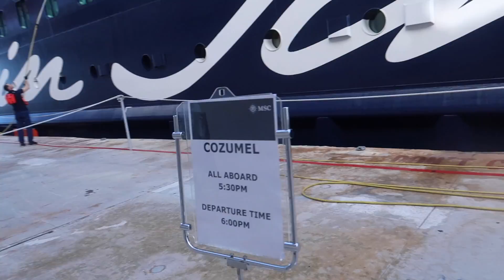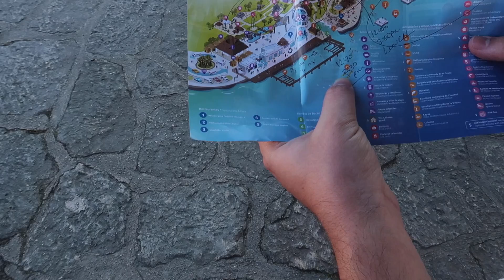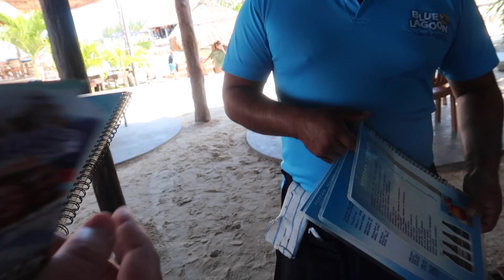Chankanaab Beach Adventure Park | WATCH THIS BEFORE YOU GO! | Cozumel, Mexico | MSC Seaside | Ep. 15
Good morning from beautiful Cozumel, Mexico!  We are docked this morning with Thompson Cruise Line, which is primarily a European cruise line.

Today we are doing the Chankanaab Beach excursion which is an "all inclusive" beach resort that we booked through Shore Excursioneer.  We have a great breakfast at the buffet and then head off the ship!

We are docked at the port of Punta Langosta today which is different from Porta Maya where we normally dock! We start off by having taxi troubles on the way to Chankanaab which creates a rough start to our tour.

The grounds of Chankanaab are absolutely gorgeous, and we really enjoying walking around taking it all in!  Unfortunately things get worse shortly after entering the park and put a sour taste in our mouth about the whole experience. We try our best to keep a positive outlook on everything and attend the Sea Lion show which was cute.

Tune in next time as things don't get much better for us here at Chankanaab Beach Park!

NEW VIDEOS are uploaded EVERY WEEK on Monday and Thursday at 3pm EST!